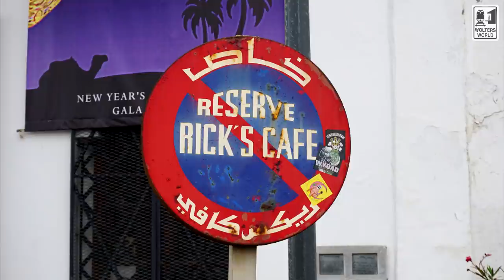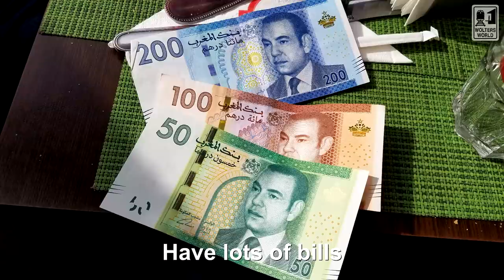Visit Morocco: 15 Culture Shocks of Morocco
Heading to Marrakech or Casablanca or the Sahara Desert there are a lot of wonders to see in Morocco. Here we talk about the culture shocks and cultural differences that tourists and travelers should pay attention to, so they can have the best visit possible to Morocco. So if you are heading to Fes or going to the blue city of Morocco Chefchaouen this video is to help you travel better.
Filmed in Marrakech
Copyright Mark Wolters 2020
Tourist and travel information for visiting Morocco.